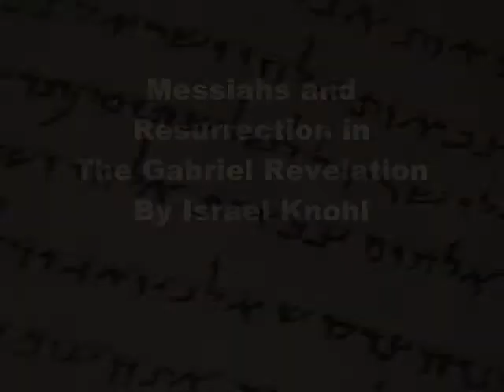Messiahs and Resurrection in the Gabriel Revelation by Israel Knohl (short)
The new book, "Messiahs and Resurrection in the Gabriel Revelation," by Israel Knohl should change completely our understanding of the historical Jesus, because it gives enormous credibility to the story about Jesus and the Gospels, on the one hand, so all these claims about fabrications should be put aside.

Historian and scholar Prof. Israel Knohl of Shalom Hartman Institute in Jerusalem, Israel, discusses his controversial findings and translation of the prophetic text written on the historic "Gabriel Stone" that was publicized last year. Prof. Knohl, author of a new book on the subject, Messiahs and Resurrection in the Gabriel Revelation, due to be published in May 2009 by Shalom Hartman Institute, believes a Jewish prophecy of a resurrected messiah informed the historical Jesus in his days as a prophetic Jewish rabbi in ancient Israel before his Crucifixion. This finding, coming as Pope Gregory visits the Holy Land, will shake up Jewish and Christian belief, scholarship and interfaith relations. Full-length version of the video interview is available only on Shalom Hartman Institute website - hartman.org.il